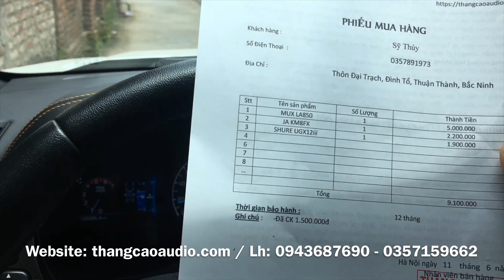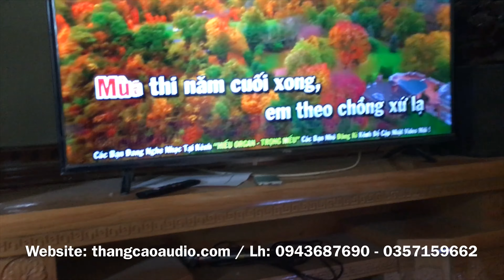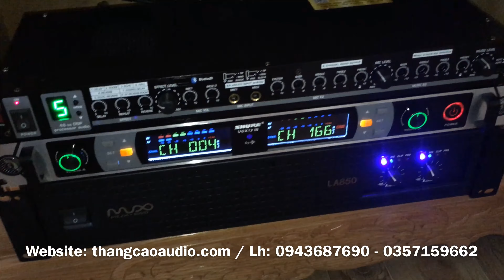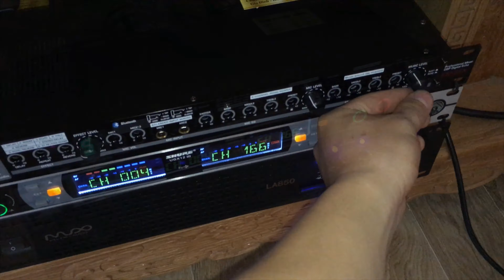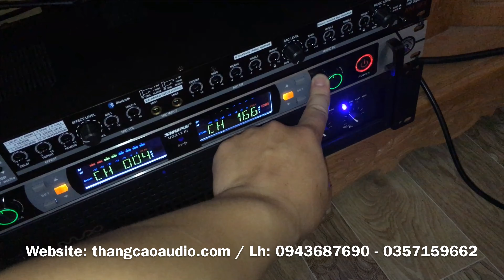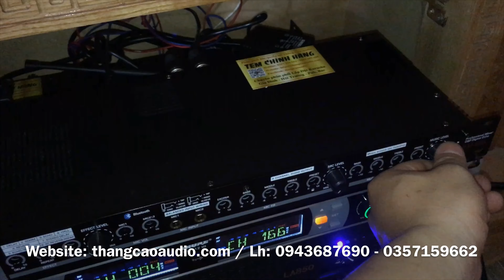Bộ Dàn Karaoke 9tr100 Về Thuận Thành, Bắc Ninh_ Lắp Tại Nhà